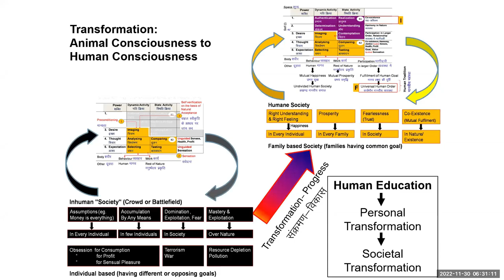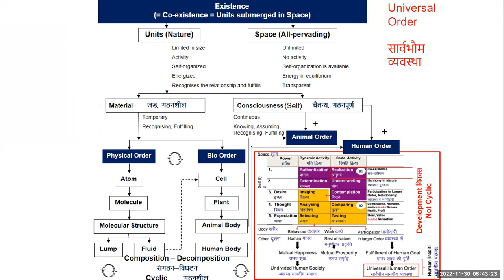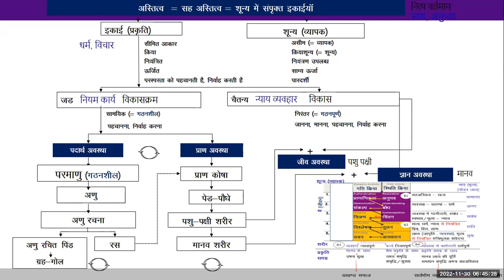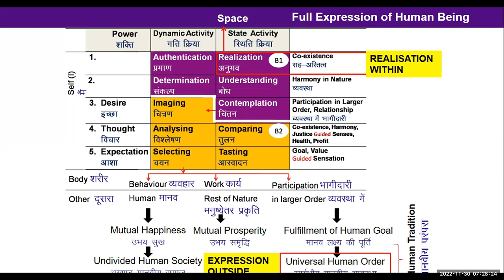Hindi D23 2022 11 30